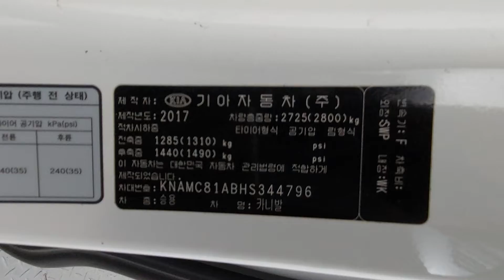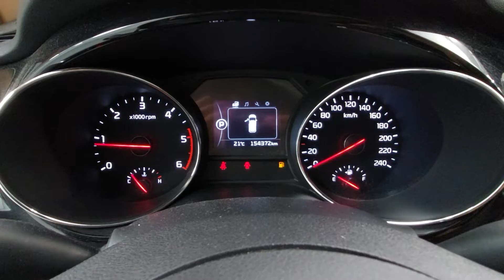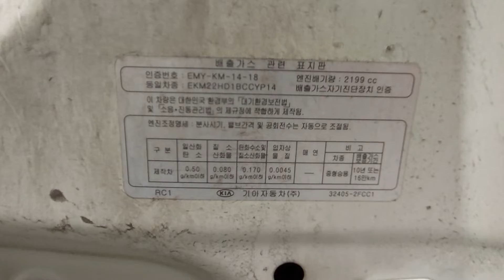All New Carnival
KNAMC81ABHS344796